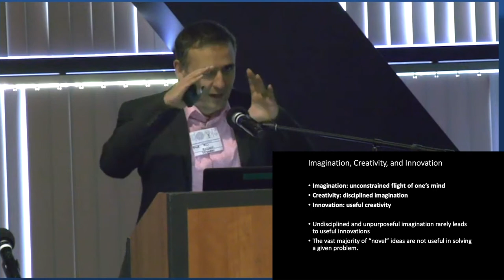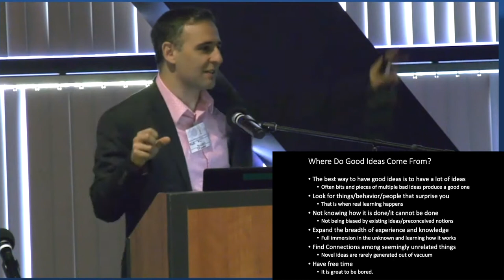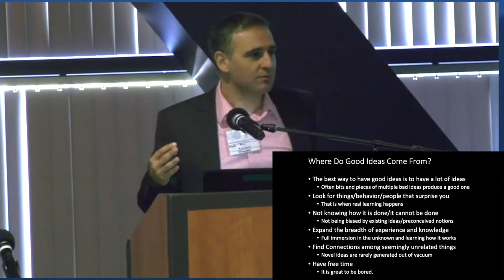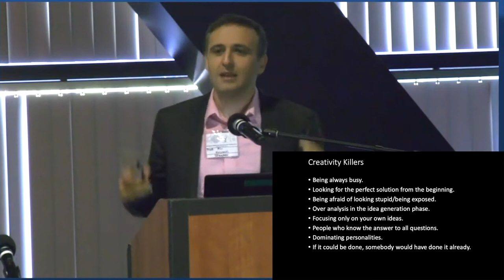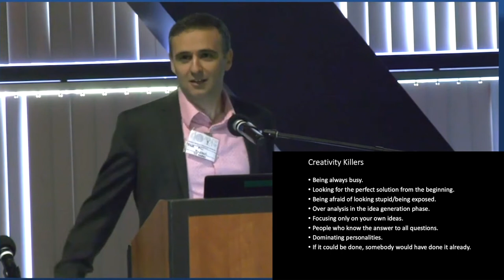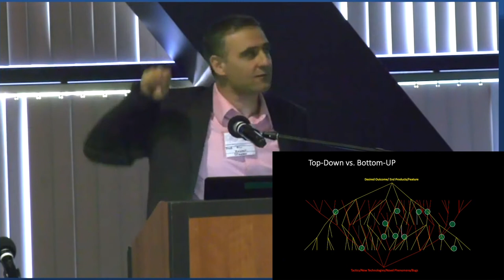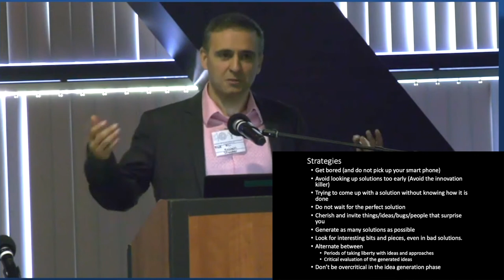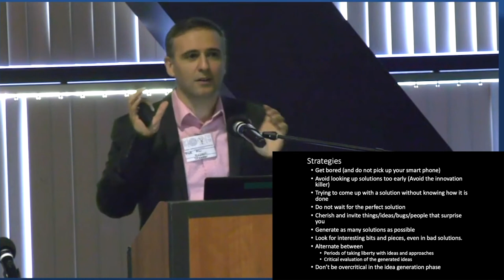Imagination, Creativity, and Innovation (Ali Hajimiri)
Professor Ali Hajimiri
California Institute of Technology (Caltech)